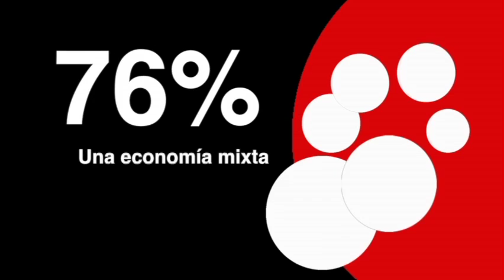ANALISIS SITUACIONAL ENTREVISTA MIGUEL ANGEL PEREZ ABAD